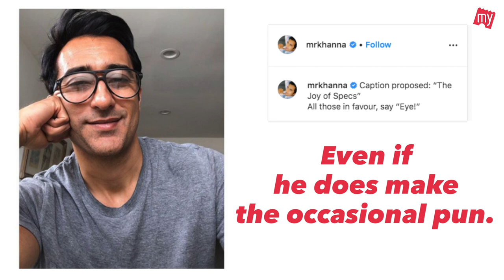Rahul Khanna Stealing Our Hearts With His Social Media Profiles | Watch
Model turned actor Rahul Khanna has truly made his presence felt on the internet. Watch to find out how the style savant is an animal lover and has a ‘punny’ sense of humour!